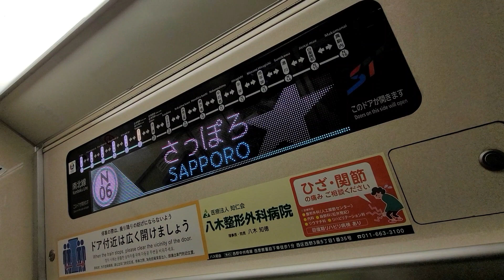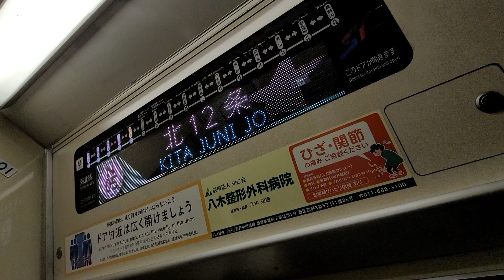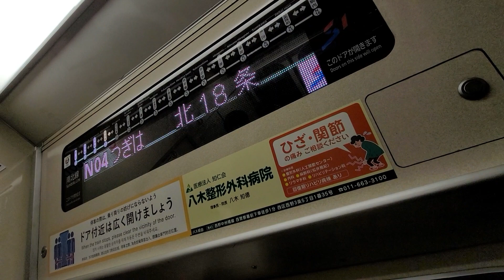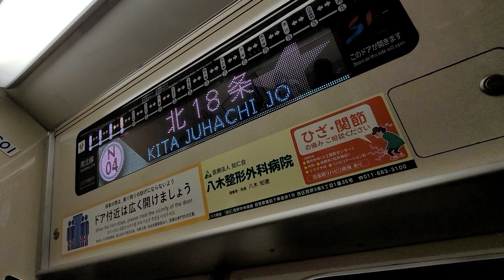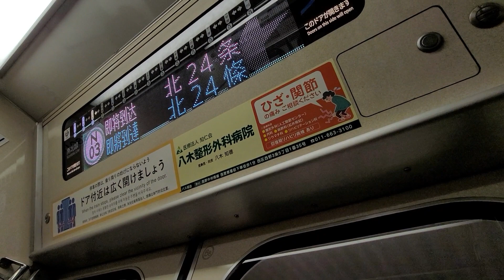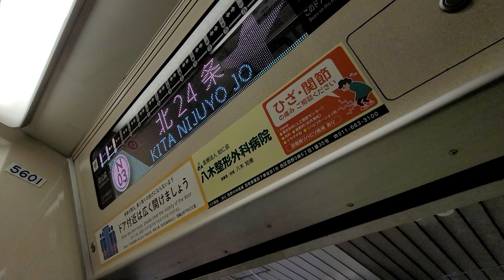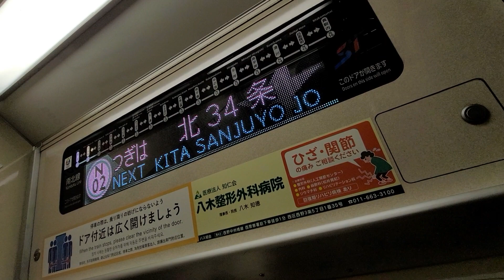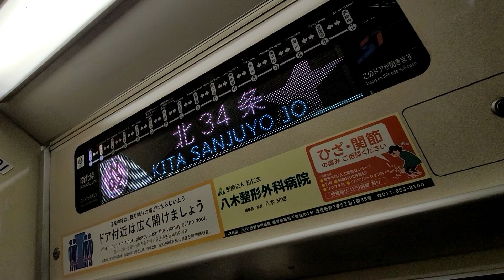【北◯条だらけ】札幌市営地下鉄南北線 フルカラーLED案内表示板 さっぽろ～北３４条間 車内放送あり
さっぽろから麻生方面へいくと、ほとんどが北◯条だらけの区間。なんじゃこりゃあああ。